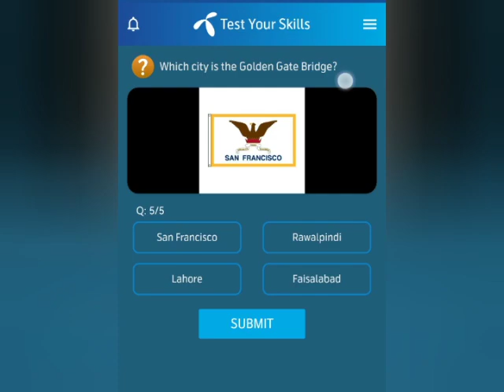Which french city is home to a landmark designed by Gustave Eiffel